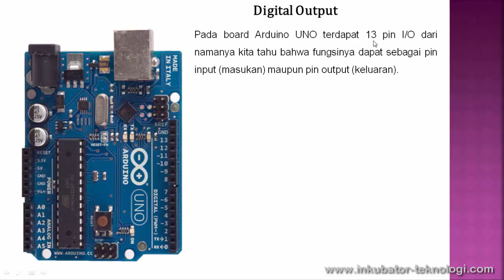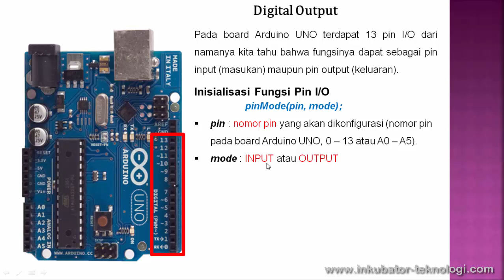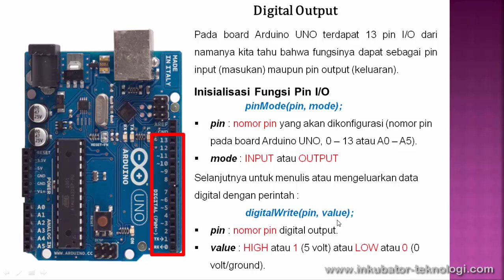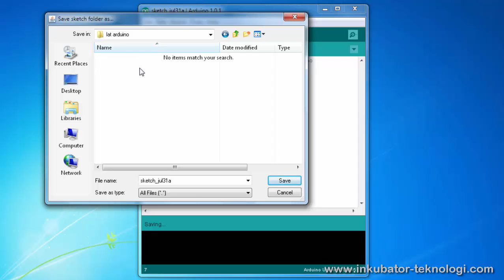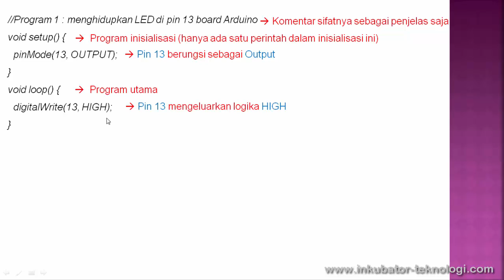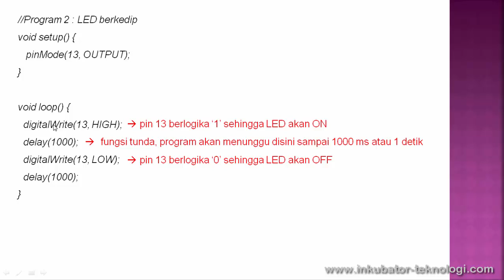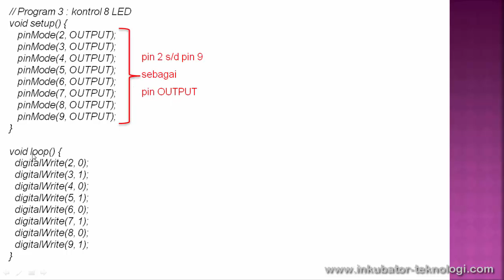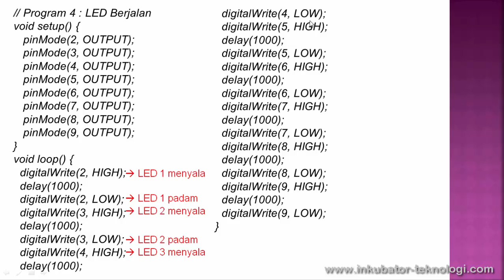Tutorial cara Program 1 led 1 arduino dengan master mikro